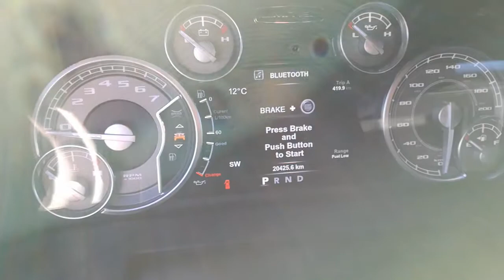LARAMIE LIMITED 2017